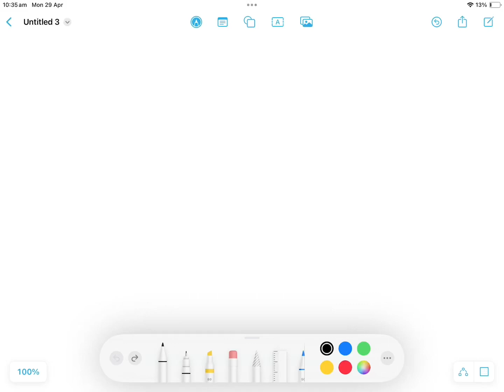Time lapsing me, drawing a monkey gorilla tag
I misspelt monkey 😂￼